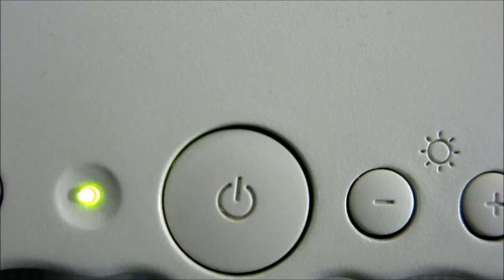Renommiertes "gar nichts".